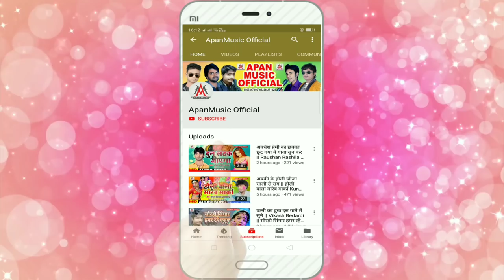दिल तोड़ के गईलू - Lalu Sajan - Dil Tod Ke Gailu - Bhojpuri Sad Song 2020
►Song : Dil Tod Ke Gailu
►Singer : Lalu Sajan
►Lyrics : Ikbal Deewana
►Video Director :
►Company/ Label :- Apan Music
►Copyright : Apan_Music